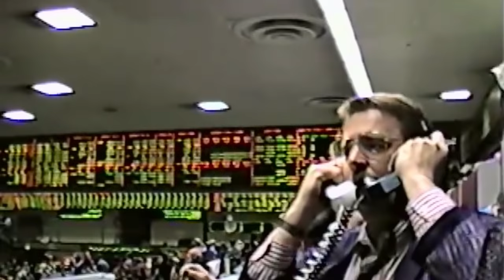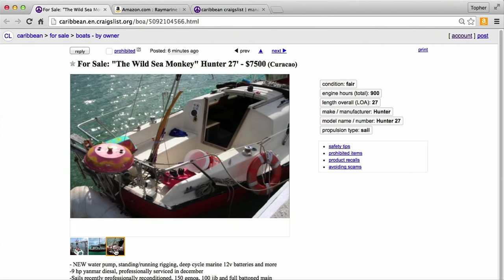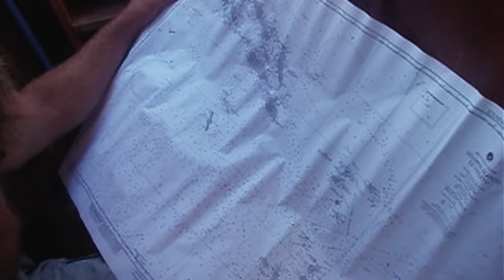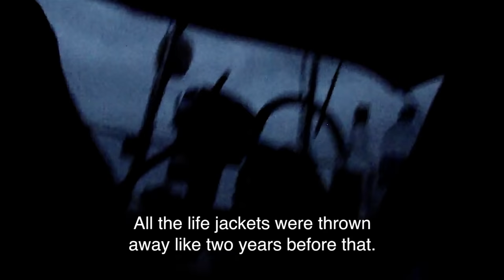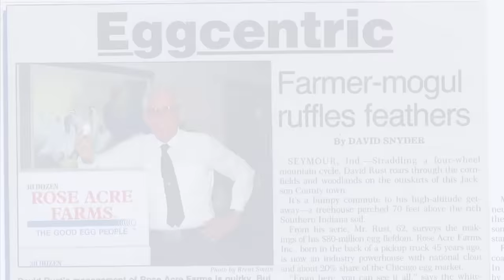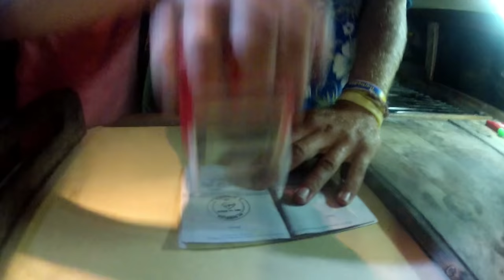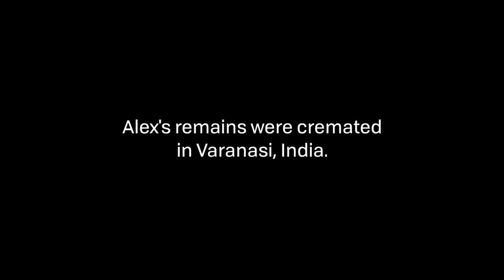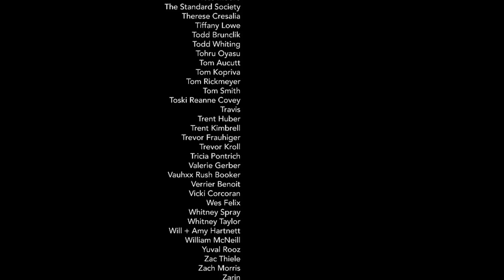Chasing Bubbles - The Documentary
The true story of "the worst sailor to ever sail around the world."

Bubbles sails on! Help Bubbles continue to sail & inspire!

This is the documentary film about wildman Alex Rust, who at 25, leaves the midwest to become a derelict sailboat captain.  With no previous experience, he and his bearded pals dare to circumnavigate the globe in desperate pursuit of a meaningful life.  Watch their adventures aboard their 39 foot sailboat fondly named: "Bubbles."

"an honest portrayal..beautifully edited..this is a must see" - Cruising World Magazine

"fuck if you cant" - Sailing Anarchy

"entertaining.. representative of the other end of the spectrum" -Webb Chiles

Directed by Topher Cochrane with Alex Rust
Edited by Chris James Thompson and Andrew Swant
Produced by Topher Cochrane and Laurie Adrianopoli
Produced by Ross Gerber - Special thanks to the Rust Family